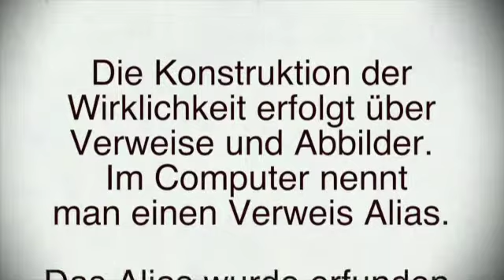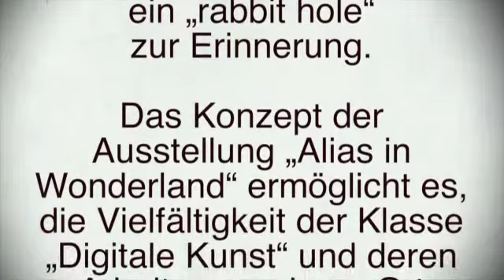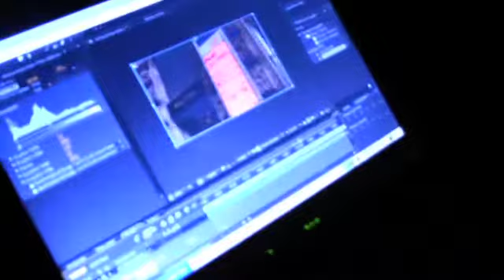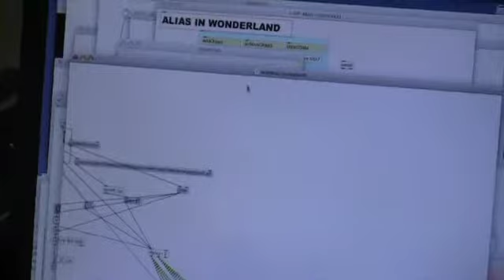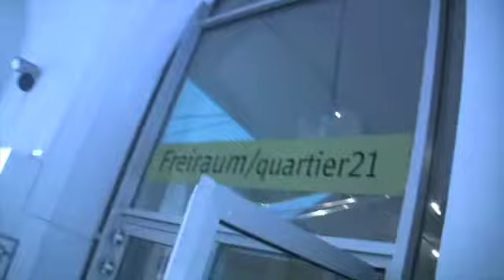Alias in Wonderland - Dokumentation - part 01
Alias in Wonderland

Ausstellung der Abteilung Digitale Kunst der Universität für angewandte Kunst Wien
25. Juni bis 12. Juli 2009, täglich 10:00−20:00 Uhr
Freiraum/quartier21 Museumsplatz 1, 1070 Wien

Eröffnung: 24. Juni 2009, 19:00 Uhr

Programm:
Begrüßung durch Rektor Gerald Bast
Einführung durch Univ.-Prof. Virgil Widrich
Es spricht Dipl. Ing. Arch. Nicolaj Kirisits zur Ausstellungsarchitektur
Mit einer Live-Performance von Robert Mathy, Kathrin Stumreich, David Röder.

Alias in Wonderland
Die Konstruktion der Wirklichkeit erfolgt über Verweise und Abbilder.
Im Computer nennt man einen Verweis „Alias.
Das Alias wurde erfunden, um Platz effizienter zu nutzen.
Das Alias ist in seiner Größe eingeschränkt erzeugt jedoch bereits eine Idee
des Originals, auf das es verweist. Ein Alias ist auch eine Art Schlüssel,
ein „rabbit hole zur Erinnerung. Das Konzept der Ausstellung „Alias in Wonderland
ermöglicht es, die Vielfältigkeit der Klasse „Digitale Kunst (Leitung Univ.-Prof. Virgil Widrich)
und deren Arbeiten an einem Ort gleichzeitig und kompakt zu repräsentieren.
Für jedes „Original wurde ein Alias geschaffen.
Die besondere Ausstellungsarchitektur bietet ein investigatives Environment.
Die BesucherInnen befinden sich in einem „physischen Browser.
Das vorgegebene Format für diese Ausstellung ist ein Bereich von 30 mal 30 mal 30 cm
und befindet sich auf einem fahrbaren Sockel.
Jedes Alias kann von BesucherInnen im Wonderland verschoben werden.
 Zwei Andockstationen lösen dem Werk zugeordnete und weiterführende Informationen
und Medieninhalte aus. Die Originale befinden sich anderswo.